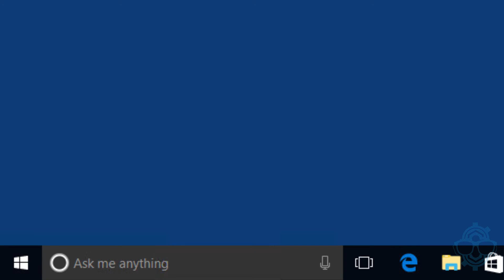Disable Cortana on Windows 10 Lock Screen!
Cortana is enabled basically everywhere within Windows 10 Anniversary Update Version 1607. It start at the lock screen, so here is a quick tip on disabling it.

Don't forget guys, if you like this video please "Like", "Favorite", and "Share" it with your friends to show your support - it really helps us out!